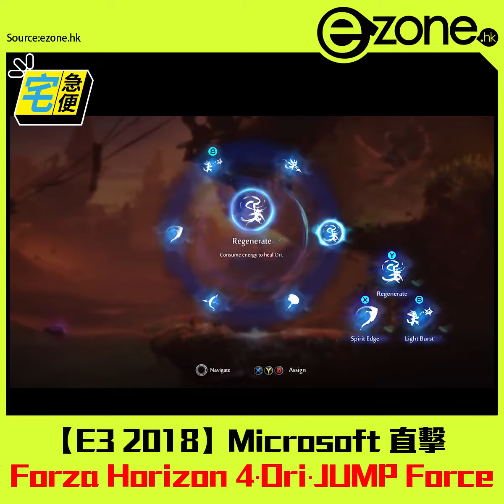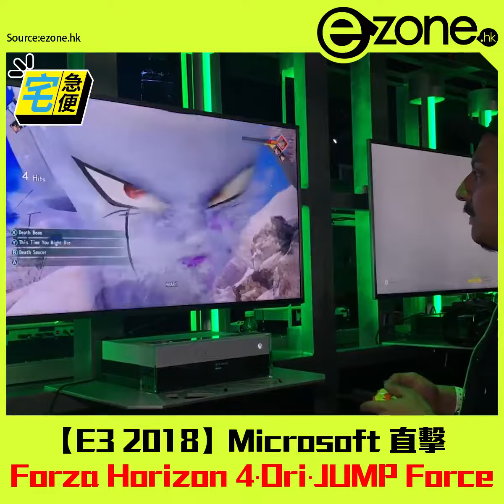【E3 2018】Microsoft 直擊 Forza Horizon 4.Ori. JUMP Force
XBox One 新作遊戲 E3 2018 現場試玩。
睇盡全城最 hit 生活科技情報